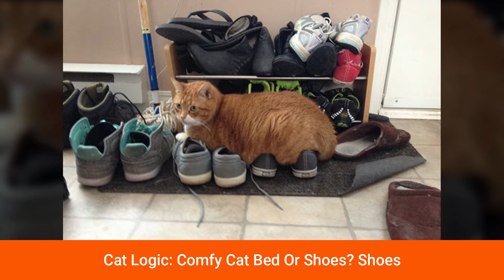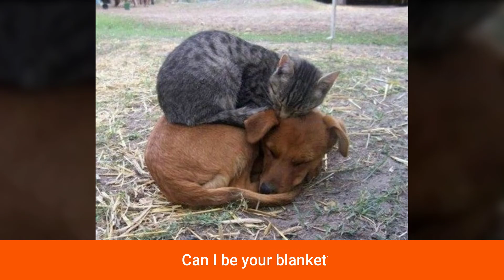The Best Hilarious Examples Of Cat Logic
The Best Hilarious Examples Of Cat Logic That Will Make You Shake Your Head